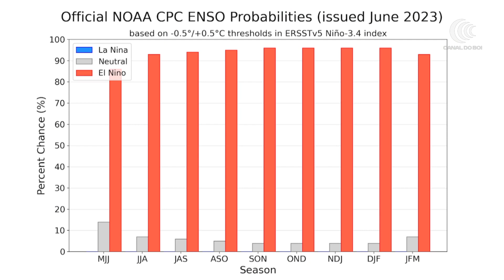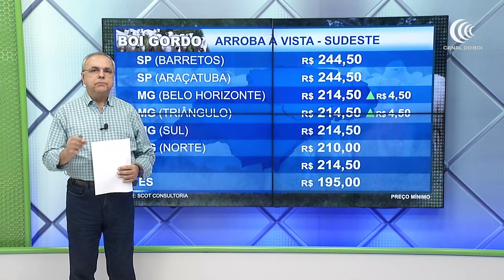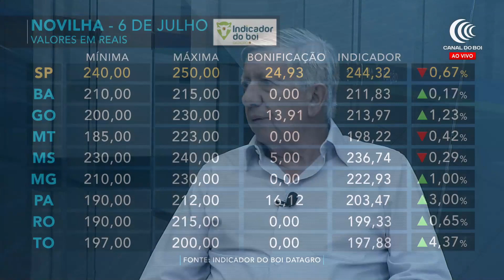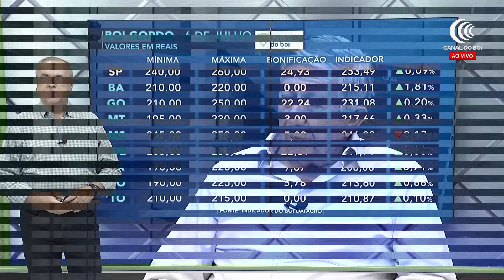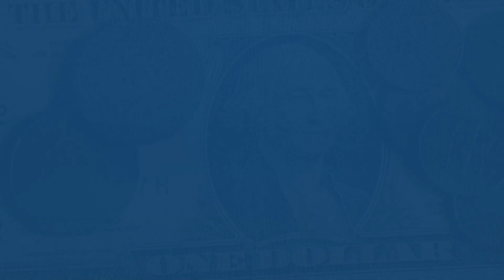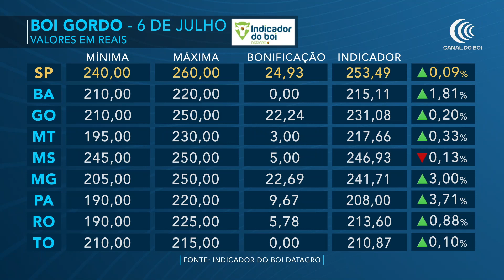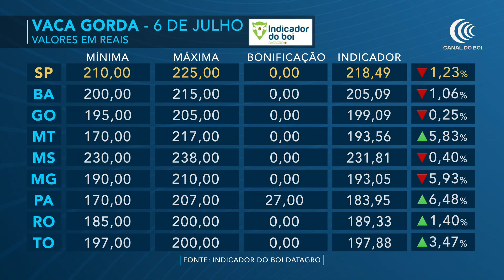Mais Pecuária | 06/07/2023